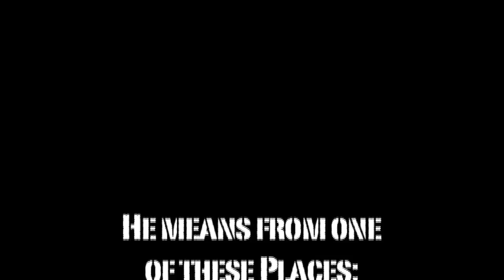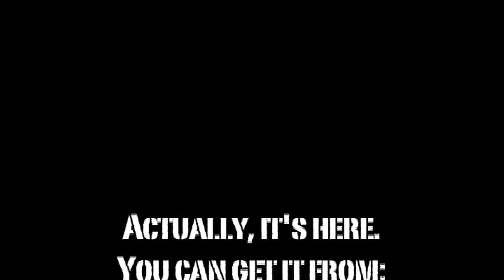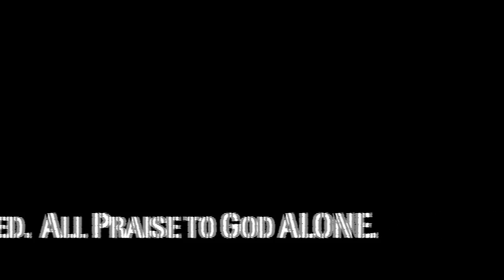Didactic Music vol. 1 - Part 3 of 3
Check out this video featuring Ackdavis, Believin' Stephen, Hazakim and a host of other folks. then follow their advice - GET THE CD!!